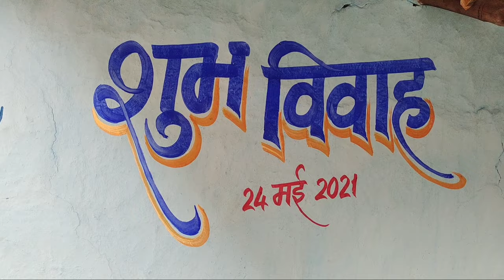गेट वाली डिजाइन बनाना हुआ आसान/ Gate wedding design right to easily.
नमस्कार दोस्तो आप सभी का स्वागत है मेरे youtube channal " Ram Art Studio " में हमारा मकसद सिर्फ लोगों को आर्ट सिखाना है
और साथ ही अपने आस पास छुपे हुए टैलेंट को दुनिया के सामने रखना है
चूंकि देश मे रहने वाले सभी देशवासियों का फर्ज है कि आस पास घाट रही घटनाओं को दुनिया के सामने रखे।
मैं एक गरीब परिवार से हूँ बचपन से ही मेरा लगाव पेंटिंग में रहा है मैं हमेशा नक़ल करके पेंटिंग करता था मैंने कभी भी ट्यूशन नहीं लिया खुद के लगन से इस मुकाम तक पहुचा हूँ।